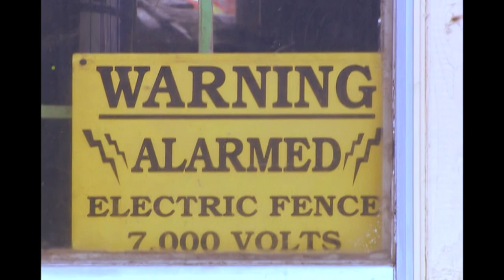Eye for an Eye: The Wanton Wrecker (S1, E26)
On this episode of Eye for an Eye - A woman is suing a tow truck driver for illegally towing her car while damaging it in the process. The driver claims she's just another client trying to get out of a costly fine. Only one will walk away with Judge Extreme Akim's Bat of Justice.
Eye for an Eye is an original courtroom reality program presided over by Judge ""Extreme Akim"" Anastopoulo, a former South Carolina State Prosecutor with an appetite for equity, revenge and retribution. The series covers out-of-the-ordinary and bizarre cases, with defendants receiving punishing verdicts from ""Extreme Akim"" and his righteous bat of justice!